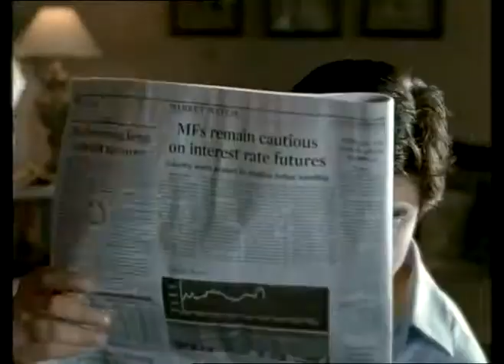Titan Raga Flora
Music - Nandini Srikar, Film Dir - Koushik Sarkar for Apostrophe films, Mix eng - Micu Patel